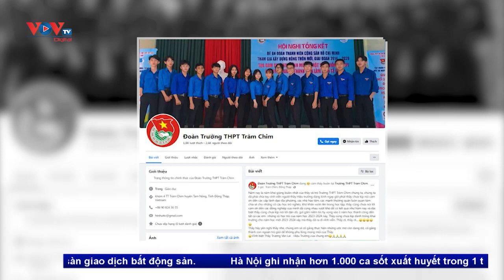Tin nóng: Đâm chủ nợ tử vong vì "đòi không đúng lúc", người đàn ông lãnh án tử hình | VOV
Trước đó, năm 2020, Sơn vay anh Tr.Đ.H. 20 triệu đồng và đã trả 15 triệu đồng, còn nợ lại 5 triệu đồng. Sau đó, anh H. nhiều lần đòi song Sơn chưa có tiền trả. Tối 25/3/2023, Sơn chở bạn gái đến nhà hàng xóm để ăn uống và cũng gặp anh H. tham gia. Trong lúc uống rượu, anh H. nhắc chuyện nợ tiền khiến Sơn bực tức. Ăn xong, Sơn đưa bạn gái về nhà nhưng do tức giận nên cầm theo một dao gấp quay lại tìm anh H.. Gặp nhau, sau vài lần đáp lời, Sơn rút dao đâm trúng ngực trái anh H. Bị đâm, anh H. liền cầm điếu cày đánh trả, đuổi Sơn ra ngoài rồi gục xuống, tử vong. Tại phiên tòa, HĐXX đã tuyên bị cáo Sơn mức án cao nhất là tử hình.